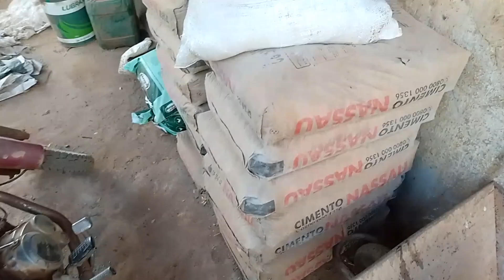vamos acompanhar nossa tarde de serviço na fazenda compramos um portão velho